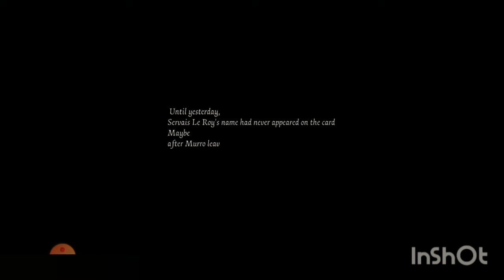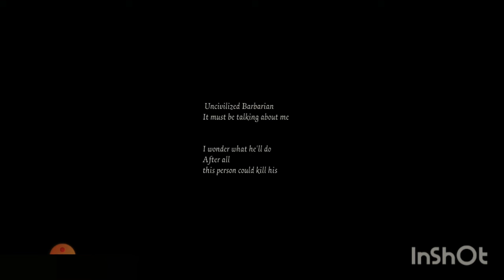William Ellis)story/diary...Identity v gameplay pt 2